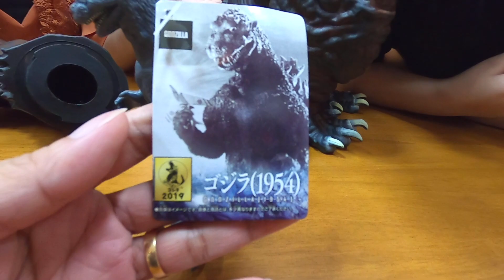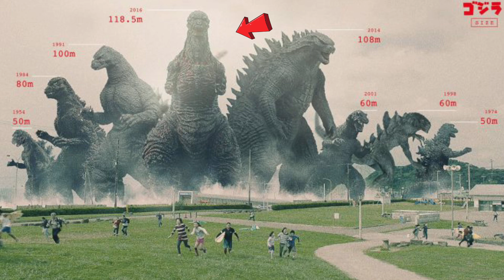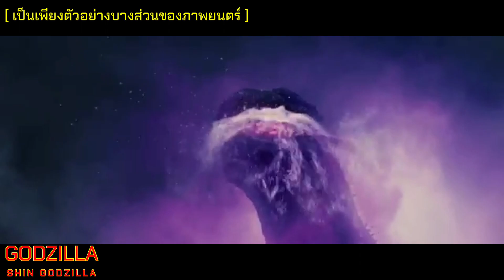Godzilla / Shin Godzilla Roar / รีวิวโมเดล ก็อตซิลล่า | Bm and porsche